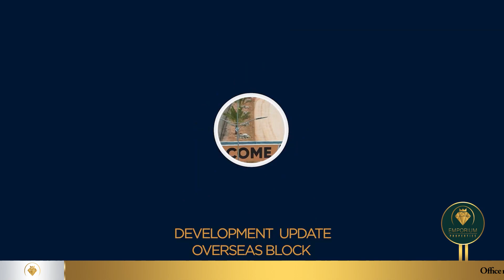Overseas Block Development Update | Blue World City Islamabad | BWC Fast-Paced development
Overseas Block Development Update
Blue World City Islamabad
BWC Fast-Paced development
The Blue World City, an elite housing society in Rawalpindi Islamabad, is divided into distinct blocks. One of the most notable blocks of the entire housing project is the Overseas Block. Rawalpindi Development Authority grants permission for the planning permission. This block is also reserved for Pakistani citizens who live abroad. The partnership offers some residential and business plots with first-come-first-served. The developers announced the league at the right time as the project is still developing. Pakistani citizens living abroad are encouraged to invest in this fantastic venture at reasonable rates. The megaproject is located near Chakri Road and offers stunning surroundings, far from the bustle of the city. Blue World City is a central hub for foreign investors and residents of Islamabad. What will attract potential investors to the Overseas Block for all facilities?

NOC Update for Overseas Block:

Blue Group of Companies' massive real estate project, Blue World City, offers innovative amenities for residents. The overseas block is rushing after Rawalpindi Development Authority issued a No Objection Certificate (registration number 532/10/DC dated 07/08/2018). After approval by the NOC, 427 Kanal was initially allowed. However, a second application is now being submitted for the expansion of the Overseas Block.

The location of the Overseas Block:

The Overseas Block in Blue World City is in a great location. It has direct access to the main Chakri Road, with its gate. This gate is only a few miles from Blue World City's main entrance gate. What could access the entire housing society from Rawalpindi Ring Road? This would further link the housing society to the M2 Islamabad–Lahore Motorway and the central Islamabad City. This notable housing society attracts attention from local and foreign investors because of its accessibility and high-quality amenities.

Other Blocks/Projects

Waterfront
Sports Valley
Awami Block
Hollywood Block
Awami Complex Apartments
Farm Houses
Overseas Block
Awami Villas
Other Attractions
Burj Al-Arab
Twins Tower
Blue Mosque
Rumi's Square
Water Theme Park
Night Safari Zoo